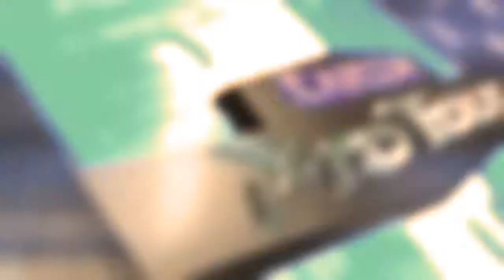Street Fighter V Launch Trailer PS4 Türkçe Altyazı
Merakla beklenen Street Fighter V çıkış videosu

Daha Fazlası için videoyu BEĞEN butonuna basın!!

Bizi sosyal medayadan takip etmek için;

psn: axecalos
psn: arfulk